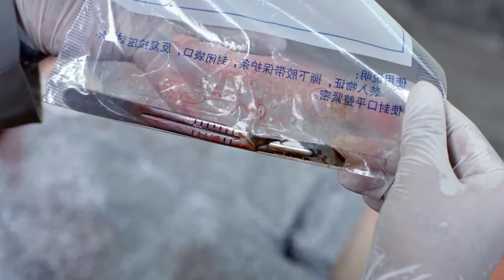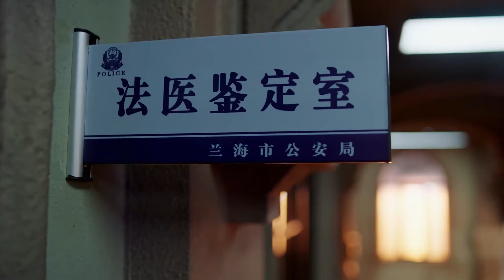连环凶手再度杀人《痕迹 TRACE》主演：徐正溪 | 徐方舟 | 姚笛【欢迎订阅China Zone 剧乐部】